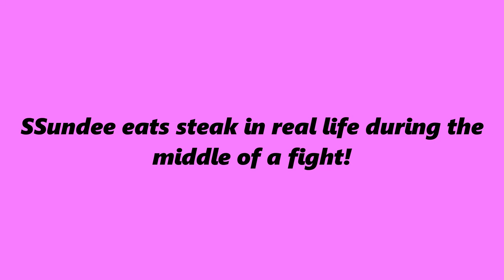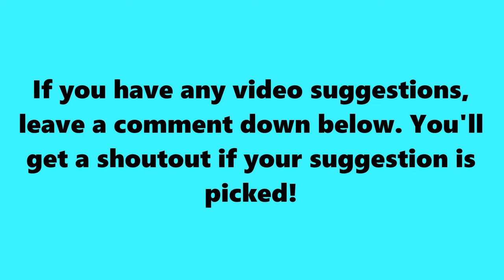SSundee EATS STEAK in REAL LIFE DURING the MIDDLE of a FIGHT!